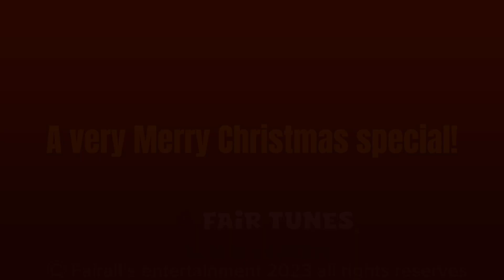A very merry Christmas! Part one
Like for part two